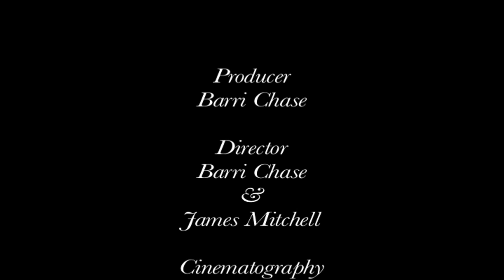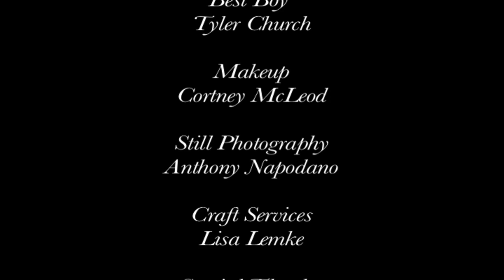Nocturnal Emissions: As Told By the Ancients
Three angels fall to Earth. Faith falls into a snowy forest where he dies a cold, lonely death; Desire falls into a forest and dies of despair; and Hope falls into a desolate desert and dies of hopelessness.